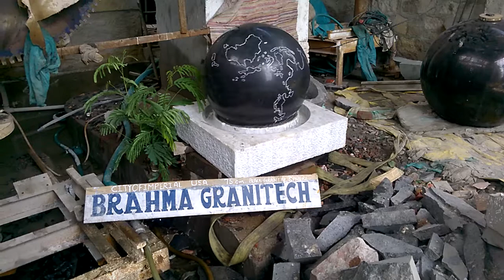Floating Granite Sphere, Black Granite Ball, Revolving Ball Fountain, Kugel Ball Fountain, Sphere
manufacturing Granite Ball Fountain.Email globe revolves 360 degrees and water pressure keeps moving in all directions by special swirl curves cut into the base. These floating globe water features are ideal for residential and commercial complexes, public spaces, shopping centers, children’s parks or private residences and gardens. They are low maintenance, environmentally friendly using re-circulated water, and just plain cool looking!